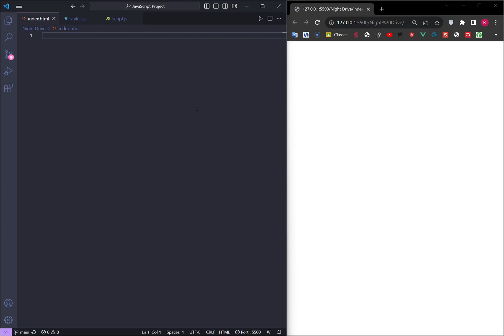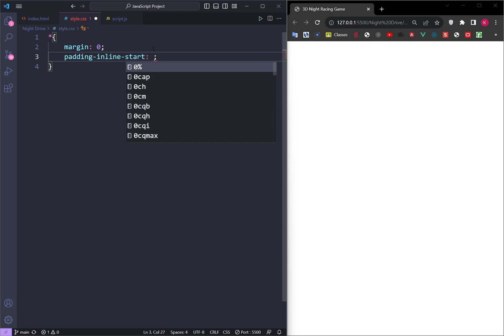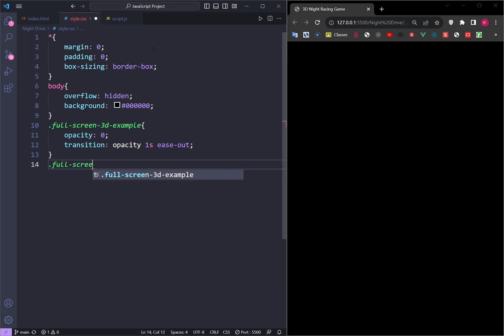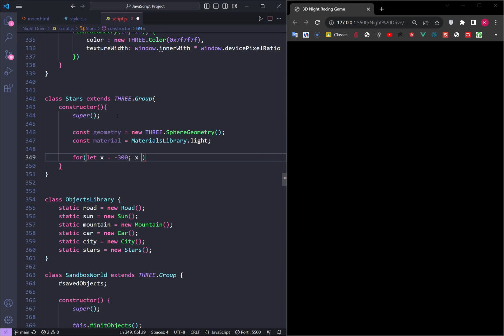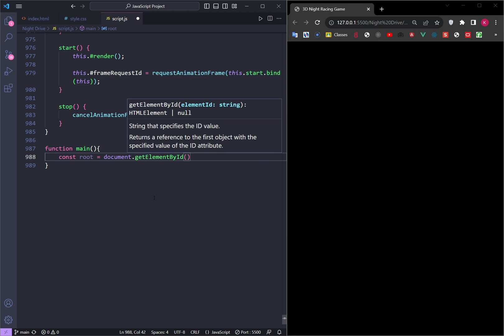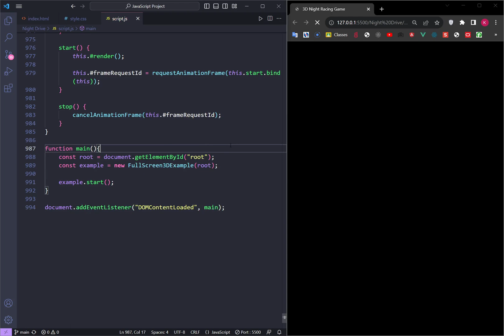3D Night Driving Car using HTML CSS & JavaScript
In this tutorial, we are creating a 3D Night Driving Car using HTML, CSS, and JavaScript

⏱ Timestamps
00:00 Quick Demo
00:25 HTML Tutorial
01:12 CSS Tutorial
02:14 JavaScript Tutorial
08:01 Final Result Testing
08:22 Thanks For Watching